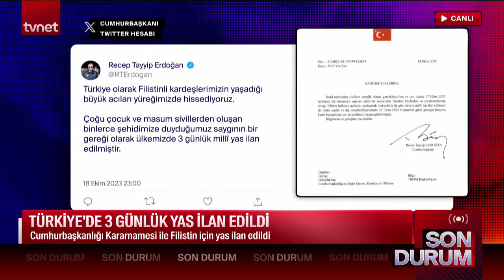"İsrail düşmanlık konusunda soru işareti bırakmadı" | Siyaseten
Geçmişten günümüze tarihi olayların ve stratejik adımların atıldığı durumlar bir bir masaya yatırılıyor. Gazeteci Ersin Çelik, Yeni Şafak Yazarı Aydın Ünal ve Yeni Şafak Yazarı İsmail Kılıçarslan geçmişteki izlerin yarına yönelik yansımalarını tartışıyor.

00:00 Giriş
10:45 ABD kongresinde Gazze eylemi
19:47 Dünyada halklar Gazze için ayakta
26:18 Batı Şeria’da gösteriler düzenlendi
36:40 Biden İsrail’de bombayı
45:18 Emine Erdoğan’dan Gazze’ye yardım çağrısı
1:10:59 Türkiye’de 3 günlük yas ilan edildi
1:26:08 İsrail destekçilerine boykot çağrısı
1:30:45 İsrail ve yalanları
1:34:18 Gazze’de insanlık ölüyor

23:25